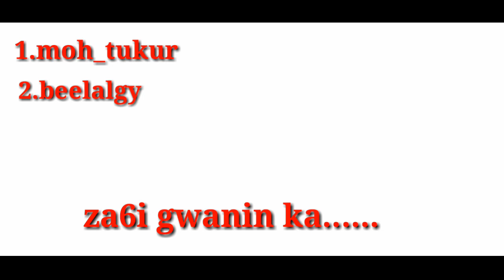tsufan waye yafi burge ka zabi Wanda yafi burge ka moh_tukur beelalgy king indara